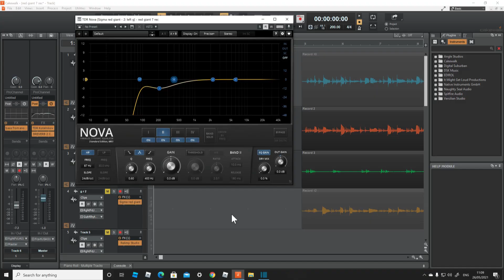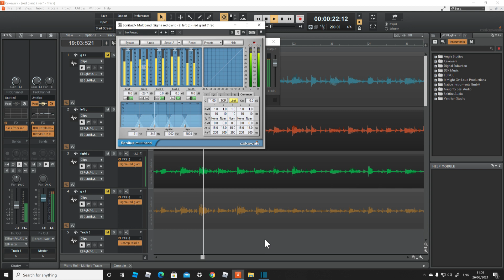Beware the Red Giant! - Red Giant free Impulse Response pack by Resington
The Red Giant is here and he's hungry for Riff Salads!
Resington has once again put together a pack of 10 free Impulse Responses, made using a Zilla Fatbaby with a Celestian Redback speaker. You can never have enough good Irs and these are free, so its a no brainer. Go check out his channel to hear them being used to their full potential, then follow the link to download.

Using the Audio Assault Sigma and the Red Giant 1 and 3 Irs blended. Using some eq at the start of the chain and multi band compression after the amp as I do with every sim and Ir i use these days. Helps to control the low end a bit more. Bit of eq on the guitar bus which is pretty standard practise too.